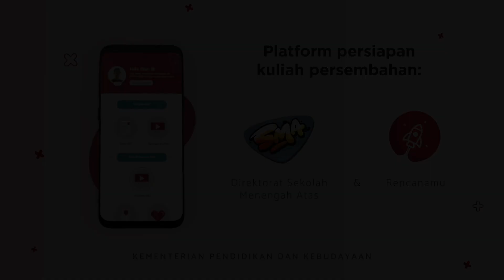Rencanamu x Direktorat SMA Introduction 2020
[KABAR BAIK!] Rencanamu.id x Direktorat SMA Kemendikbud menghadirkan layanan tes minat bakat Siap Kuliah GRATIS bagi seluruh pelajar di Indonesia!

TemanSMA, kamu enggak perlu bingung lagi dalam melakukan perencanaan kuliah selepas SMA. Rencanamu.id adalah platform persiapan kuliah & karier yang telah membantu lebih dari 1.9 juta siswa SMA/sederajat dalam program “Siap Kuliah” di lebih dari 7500 sekolah.

Kali ini, Rencanamu.id & Direktorat SMA bekerja sama untuk memberikan tes minat bakat, termasuk kecocokan jurusan dan profesi dengan diri kamu, informasi beragam jurusan kuliah dan kampus, hingga Panduan Persiapan Kuliah & Karier.
Tentunya, fitur SIAP KULIAH dari Rencanamu.id dapat memudahkan kamu dalam melakukan diskusi dengan orang tua ataupun guru terkait pilihan jurusan kuliah.

Seluruhnya dapat kamu akses secara cuma-cuma di website rencanamu.id atau aplikasi Rencanamu di Playstore. Yuk, beritahukan info ini ke guru & teman-teman sekolahmu!
Hai gaes!

Rencanamu adalah platform persiapan kuliah dan karier untuk membantu kamu merancang & mempersiapkan masa depan.
Di channel ini kamu bisa eksplorasi berbagai macam jurusan, kampus, profesi, hingga berbagai tips berfaedah dari para profesional.

Yuk, SaatnyaWujudkan semua hanya di Rencanamu!
Follow kami juga di:
Temukan berbagai fitur persiapan kuliah & karier di aplikasi Rencanamu:
rencanamu.id/unduh